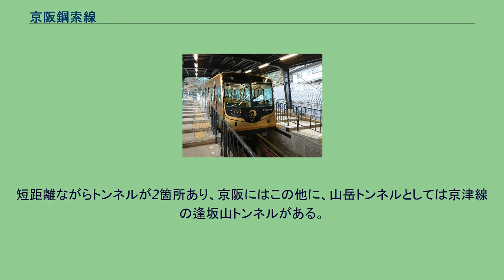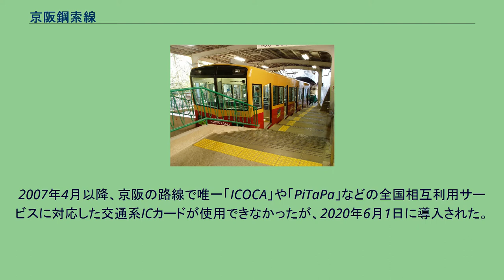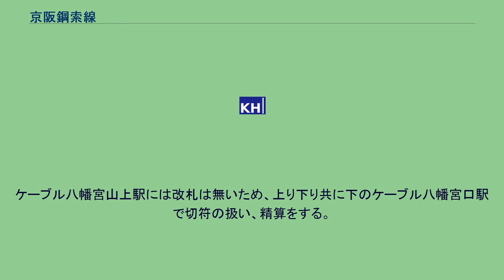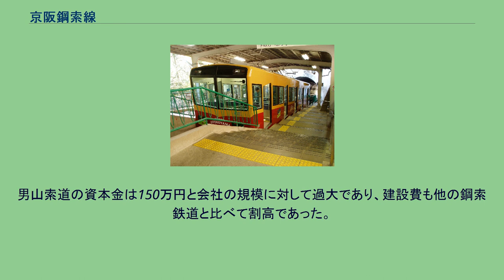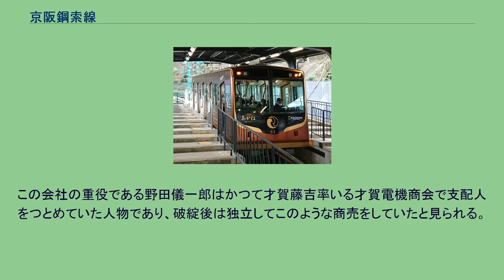京阪鋼索線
鋼索線の客車 1号「あかね」（2020年1月26日撮影） 鋼索線（こうさくせん）は、京都府八幡市のケーブル八幡宮口駅からケーブル八幡宮山上駅までを結ぶ京阪電気鉄道のケーブルカー。
石清水八幡宮参道ケーブルと呼ばれている。
男山の山上にある石清水八幡宮への足となっている。
2019年（令和元年）10月1日に、当線の八幡市駅をケーブル八幡宮口駅に、男山山上駅をケーブル八幡宮山上駅に、通称を男山ケーブルから石清水八幡宮参道ケーブルに変更した。
なお、京阪本線車内では「参道ケーブル」と案内されている。
短距離ながらトンネルが2箇所あり、京阪にはこの他に、山岳トンネルとしては京津線の逢坂山トンネルがある。
また、途中に全長108.7 mの男山橋梁（トレッスル橋）があり、車両の行き違いはこの橋梁とトンネルに跨がる区間で行われる。
2001年（平成13年）に車両が更新され、2019年6月に車両のデザインが変更された。
2007年4月以降、京阪の路線で唯一「ICOCA」や「PiTaPa」などの全国相互利用サービスに対応した交通系ICカードが使用できなかったが、2020年6月1日に導入された。
通常時は30分間隔の運行で、所要時間は約3分。
乗客がいる場合にのみ運行される不定期列車を含めると15分間隔である。
例年、大晦日と石清水祭前夜は、終夜運転が行われる。
正月の多客期は12.6 km/h、それ以外の閑散期は8 km/hの2速度で運転できるようになっており、正月三が日には速度を上げて約3分間隔の頻発運転が行われる。
終発は通常18時45分発だが、正月三が日には20時00分まで繰り下がる。
鋼索線車内からの景色。
京阪本線の赤いトラス橋が架かる木津川、その向こう側に京滋バイパスの高架橋と宇治川、さらにその向こう側には京都競馬場と横大路運動公園が見える。
運賃は片道300円。
ケーブル八幡宮山上駅には改札は無いため、上り下り共に下のケーブル八幡宮口駅で切符の扱い、精算をする。
運賃の取り扱いは、次のようになっている。
京阪線各駅からケーブル八幡宮山上駅までの乗車券を発売しているが、かつては大津線各駅でもケーブル八幡宮山上駅までの乗車券を発売していた。
リニューアル前の客車（2006年4月28日撮影） 1926年（大正15年）、男山索道によって開業した。
男山鉄道に社名変更後、京阪電気鉄道の子会社となった。
戦時中の1944年（昭和19年）に廃止され資材が供出されるが、戦後の1955年（昭和30年）に京阪電気鉄道直営で復活した。
男山索道の資本金は150万円と会社の規模に対して過大であり、建設費も他の鋼索鉄道と比べて割高であった。
これは観光地などの有望な路線の免許を取得し、さらに自前で鉄道を建設して高値で転売するためであった。
この会社の重役である野田儀一郎はかつて才賀藤吉率いる才賀電機商会で支配人をつとめていた人物であり、破綻後は独立してこのような商売をしていたと見られる。
京阪電気鉄道の太田光凞社長はそういう状況は把握しながらも未開業の路線の免許（大山崎 - 長尾間、1927年6月免許）を押さえられており競争線防止のために、そのままにしておくこともできず、やむをえず買い取ることになったという。